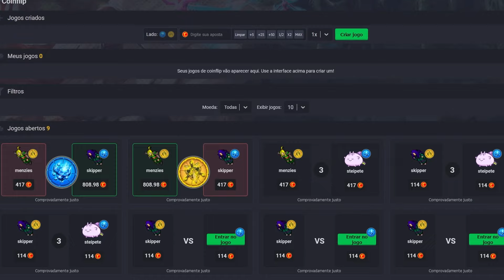GRAVITERA CARLIN FIGHT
🎮 Tibia War Content 🎮
No te pierdas el mejor contenido de Tibia War.

🎲 TibiaBlackjack 🎲
¿Quieres aprovechar tus Tibia Coins y Criptomonedas de una forma nueva y emocionante? ¡Prueba TibiaBlackjack y haz tus apuestas para ganar en grande!

🤑 Rosse TibiaCoins - Trusted Tibia Coins Dealer 🤑
¿Necesitas comprar o vender Tibia Coins, o servicio de intermediario? Contacta a Rosse TibiaCoins, un revendedor confiable con excelente reputación.
👉 Haz clic aquí y contactalo via Instagram o directo a Whatsapp